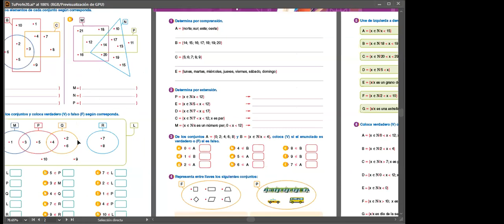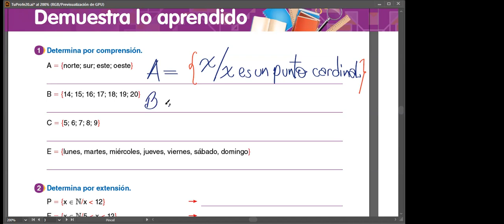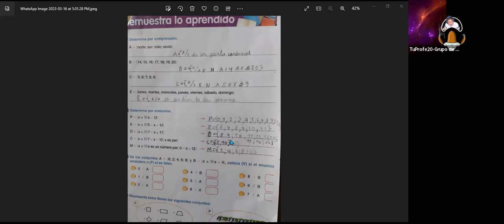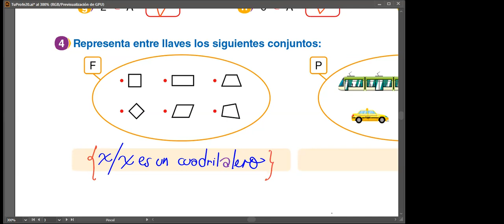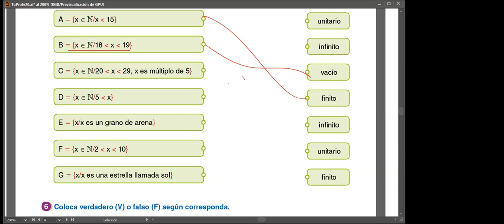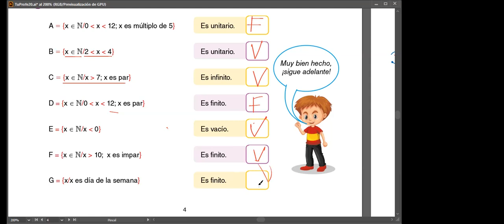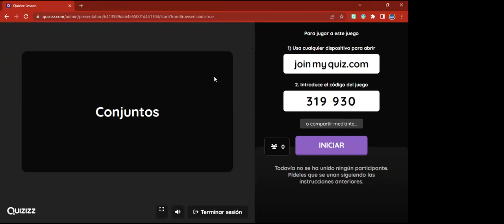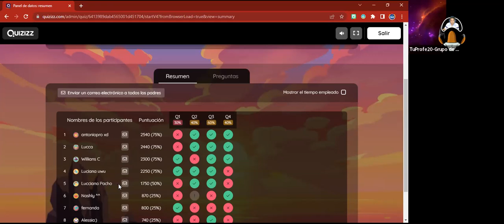Aula N°1-Conjuntos-Parte II